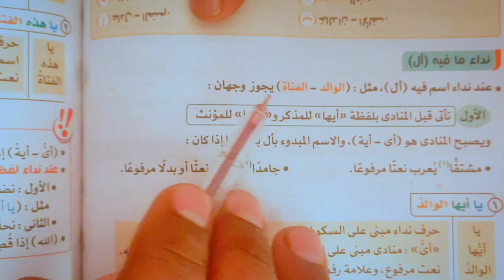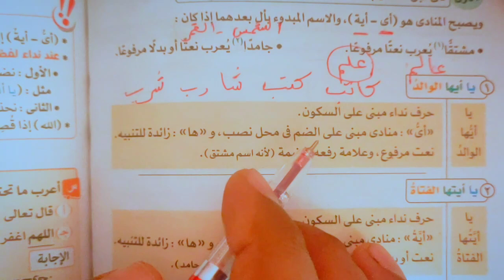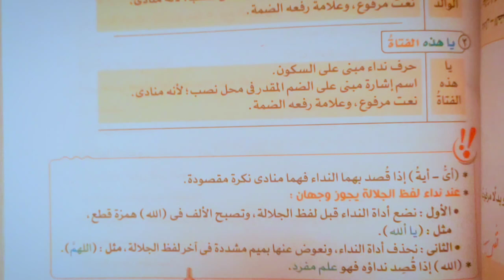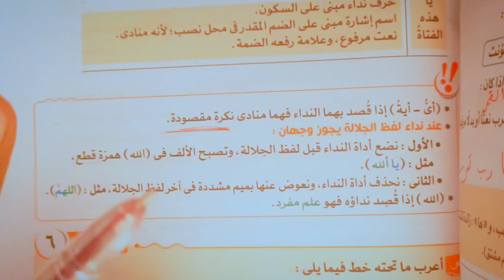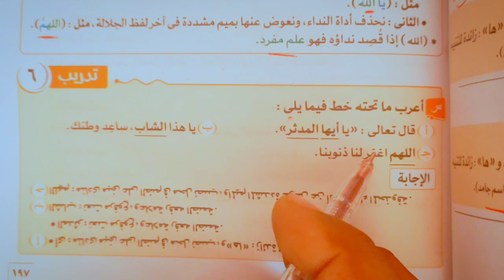المنادى الصف الثالث الاعدادي نداء ما فيه ال 2024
تدريبات المنادى الصف الثالث الاعدادي 2024 من كتاب الامتحان